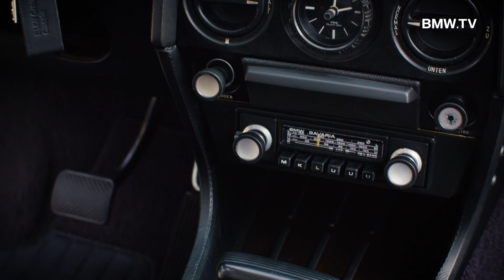Der BMW 5er – eine Erfolgsgeschichte. Die erste Generation.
Im Jahr 1972 löste die erste Generation des BMW 5er die „Neue Klasse“ ab – der Beginn einer großen Erfolgsgeschichte.
Mitunter eine neue, moderne Designsprache sowie neue Maßstäbe in den Bereichen Sicherheit und Motorenleistung waren ausschlaggebend für den wachsenden Absatz des Klassikers, der zwischen 1972 und 1981 über 700.000 Mal vom Band rollte.

Heute ist der neue BMW 5er die Verkörperung der modernen Business-Limousine und steht für Innovation in allen Bereichen.
Erleben Sie hier, wie alles begann.

Der BMW 5er - eine Erfolgsgeschichte.